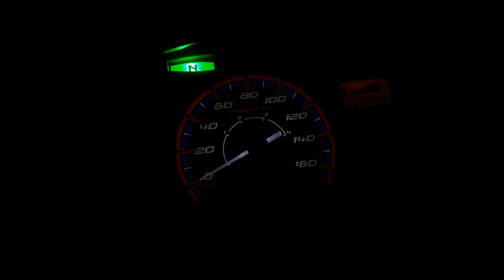Osram Xenarc H4 test trên xe Future X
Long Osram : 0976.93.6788